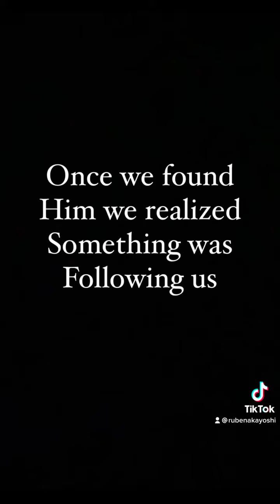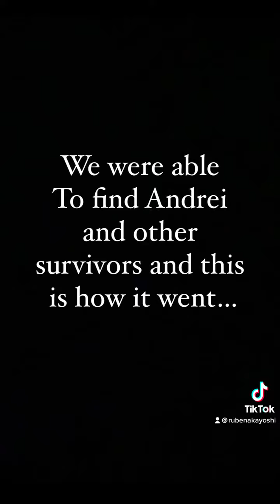Roblox I The Hallway I Per Games I Special Guest I Being Andrei I Try Not To Scream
Description: The Hallway, created by PerGames, is a suspenseful, thriller, horror game with a never ending hallway! The dangers of the game become surprisingly real once the lights turn off, leaving player with the options to build bases/ defenses, hid in unfamiliar rooms, or to keep moving forward during the duration for its hunt. There are many challenges that players must go through in order to survive but be carful! Not every is as it seems! The game is currently available for Pc player and potentially will be available for console/ mobile users in the future.

During the video we were join by special guest BeingAndrei. We officially decided to try to make it to door 1000 and on the way we were looking for peter! Once we found our friend, we journeyed  on to try and reach our objective, but were unsuccessful.

Special Thanks to the following players for participating in this video:
BeingAndrei (Player), TylerplayzX (Player), minhky1207 (Player)